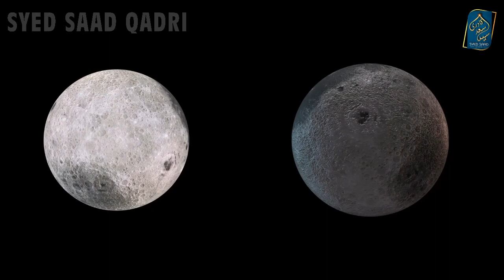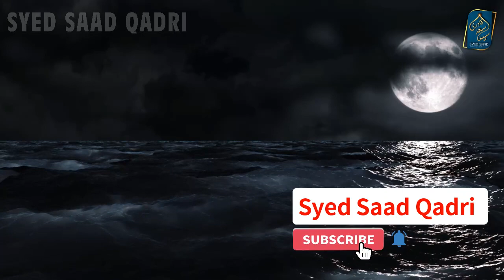Are there Jinn Prophets | Kya Jinn Nabi hein | Jinn Story | Syed Saad Qadri